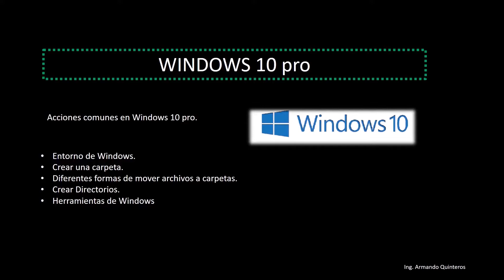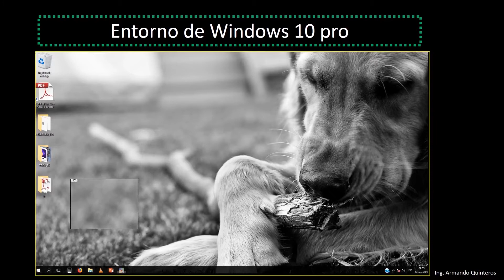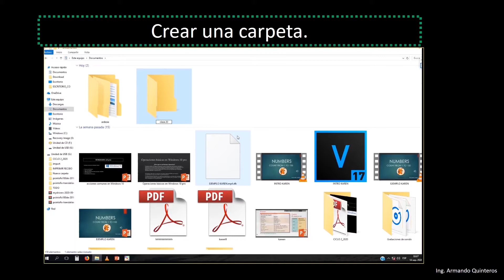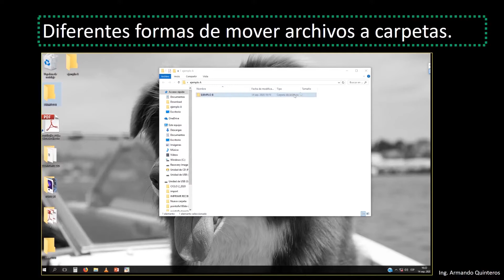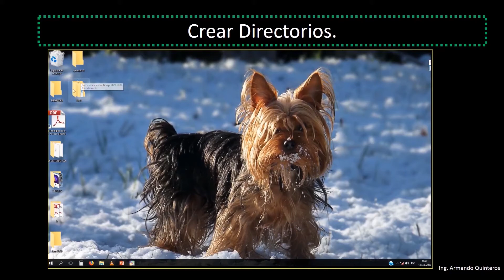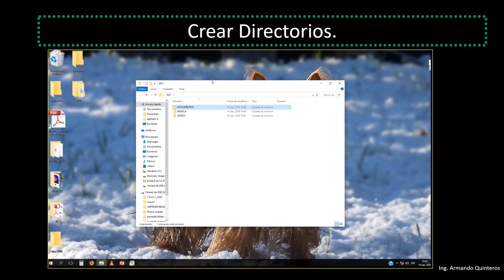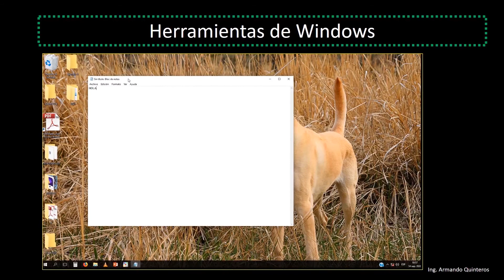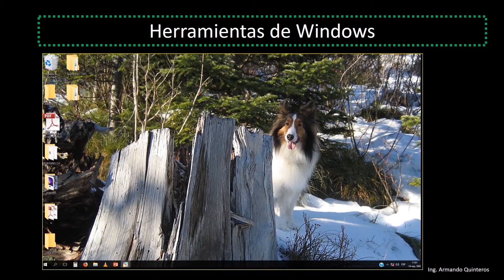Introducción a Windows 10 pro